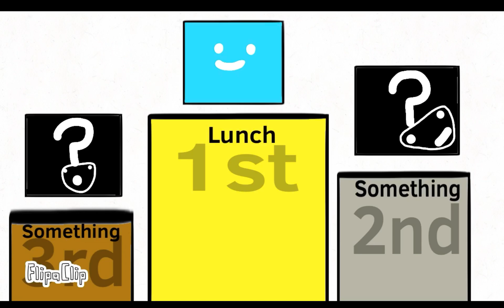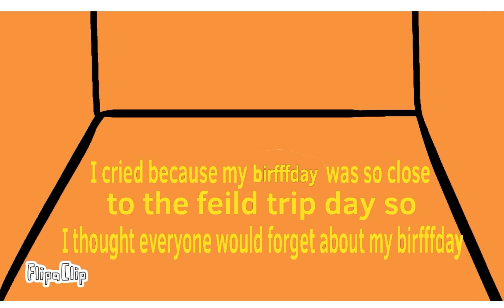My weird childhood........